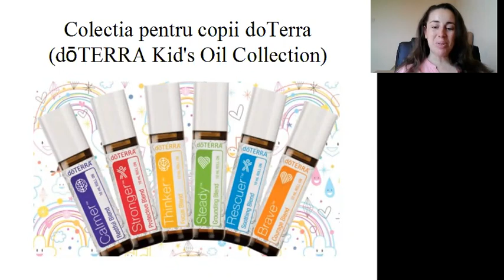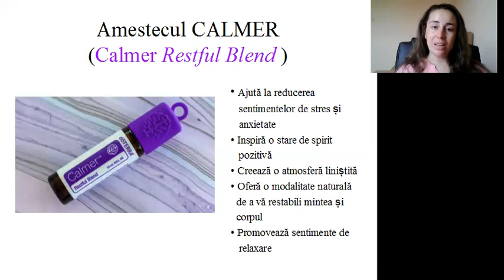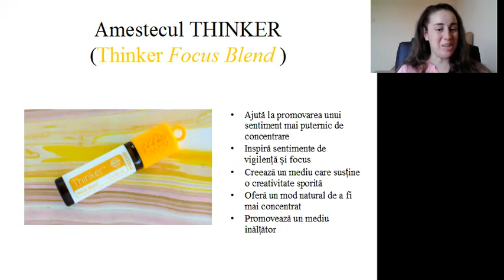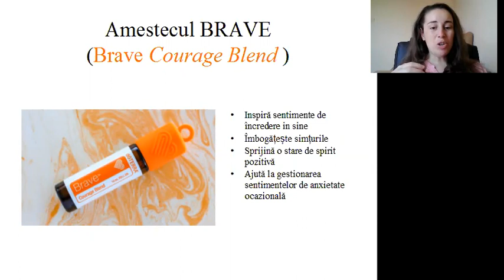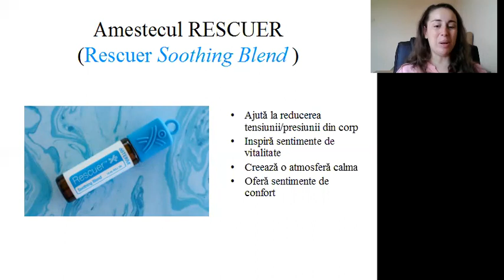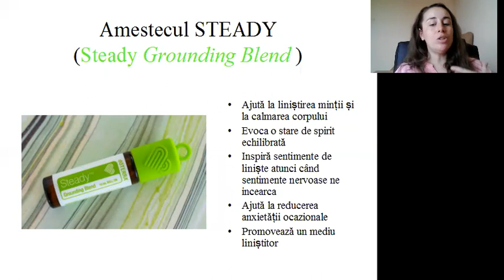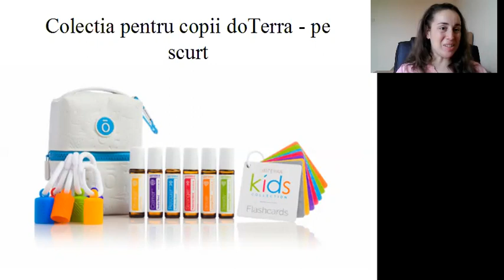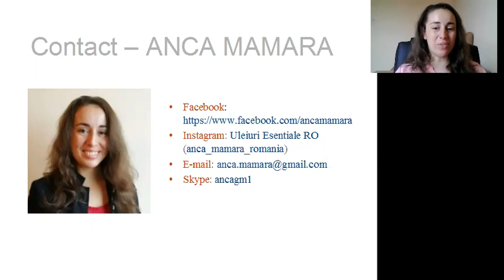Colectia doTerra de uleiuri esentiale pentru COPII - doTerra Kid's Collection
O modalitate frumoasa si foarte usoara de a introduce copiii in lumea uleiurilor esentiale este utilizarea colecției DoTERRA Kid's Collection. Prediluate cu ulei de cocos fracționat, blendurile din colectie sunt suficient de blânde pentru copii de toate vârstele, preferabil de la 3 anisori in sus. Fiecare dintre aceste blenduri este formulat cu copiii în minte , cu preferințele lor de parfum, cu nevoile lor emoționale și cu cele mai frecvente provocari legate de sănătatea copiilor. In acest video veti afla cum fiecare dintre cele sase blenduri ale colectiei doTerra kids va pot ajuta copilul sa faca fata provocarilor de zi cu zi.

Pentru orice intrebari, nelamuriri, precum si pentru a beneficia de sprijinul si suportul meu (daca optati sa va deschideti un cont prin intermediul meu), ma puteti contacta prin una dintre urmatoarele modalitati:
Instagram: Uleiuri Esentiale RO (anca_mamara_romania)
Skype: ancagm1